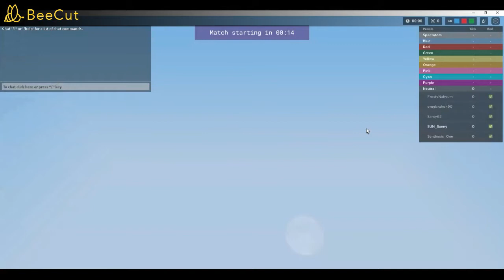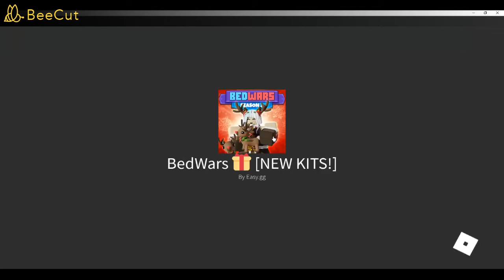I shoot a TRIPLE SHOT in Roblox Bedwars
Today I got the new venessa kit in roblox bedwars and I decided to play a few rounds of solos with it! Hope you enjoy :D